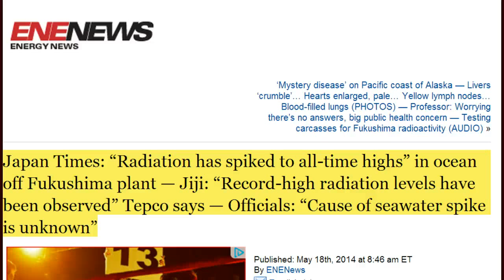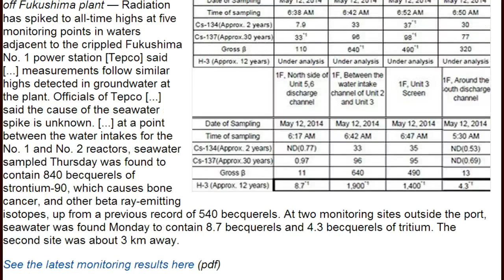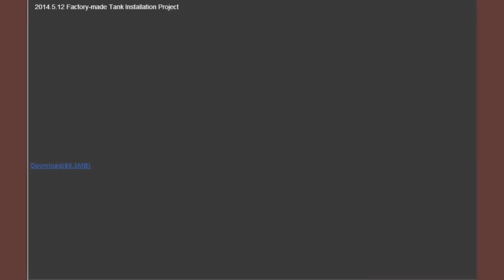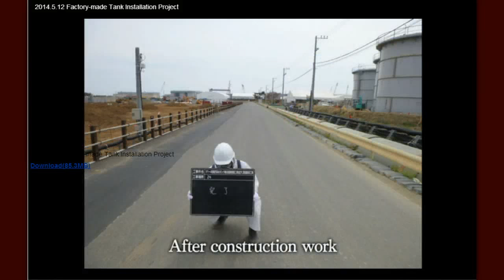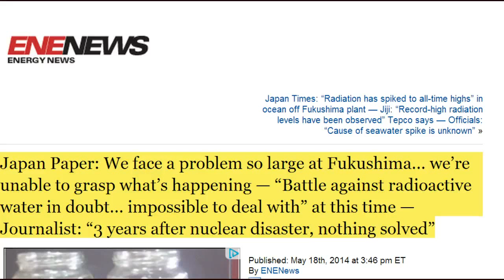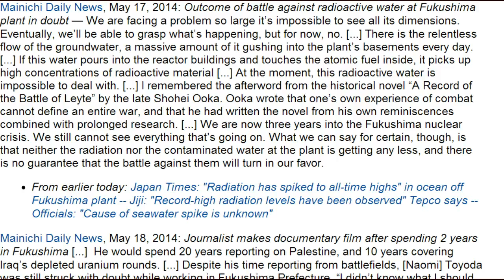(18 May 2014) "Radiation Spikes To All-Time Highs"; Battle Against Radioactive Water In Doubt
Japan Times: "Radiation has spiked to all-time highs" in ocean off Fukushima plant — Jiji: "Record-high radiation levels have been observed" Tepco says — Officials: "Cause of seawater spike is unknown"
Japan Paper: We face a problem so large at Fukushima... we're unable to grasp what's happening — "Battle against radioactive water in doubt... impossible to deal with" at this time — Journalist: "3 years after nuclear disaster, nothing solved"
Water treatment system halted at Fukushima plant
The operator of the Fukushima Daiichi nuclear power plant has again shut down a key water treatment system at the plant.
Tokyo Electric Power Company says it shut down one of the 3 lines of the Advanced Liquid Processing System, or ALPS, on Saturday morning. It says it took the decision because the system failed to reduce the calcium level in the water before treatment.
The presence of calcium hampers the removal of radioactive substances and has to be eliminated using sodium carbonate or a filter before water treatment. TEPCO is trying to find out why the calcium level did not drop and whether there's any problem with the treatment process.

Abe vows to provide true Fukushima information
Prime Minister Shinzo Abe has pledged to provide accurate information to dispel groundless rumors about agricultural products from Fukushima Prefecture following the March 2011 nuclear disaster.
Abe spoke to reporters on Saturday after meeting a group of rice farmers in Fukushima. He has visited areas hit by the March 2011 earthquake and tsunami almost every month since he took office in December 2012.
Abe operated a rice planting machine in a rice field in Matsukawa Town to plant young rice plants. He said the planting went well and that he hopes the rice will grow up to be delicious.
He told one of the famers that the government will do everything possible to clear up groundless rumors about radiation in agricultural products from Fukushima.
He told reporters the rebuilding of the prefecture is his government's utmost priority. He said reconstruction has entered a new phase and steady progress has been made.
Earlier this week, the release of a manga comic book caused a stir when it depicted the health effects of the nuclear disaster. Its depiction of a main character suffering a nose bleed after visiting the Fukushima Daiichi nuclear plant has been criticized as baseless.
Abe said he will do all he can to provide people in Fukushima and around the country easy-to-understand and accurate information about products from the prefecture.

Work on frozen soil walls at Fukushima plant hits glitch
[Shift from nuclear] Ambassador to Japan, Kennedy visited Fukushima / Offshore wind farm IS the symbol of restoration
Paul McCartney down with illness and cancelled 3 shows in Tokyo / "Doctors ordered complete rest"
As I See It: Gov't must delve deeper into radiation exposure from Bikini Atoll incident
nuclear-news
The News That Matters about the Nuclear Industry